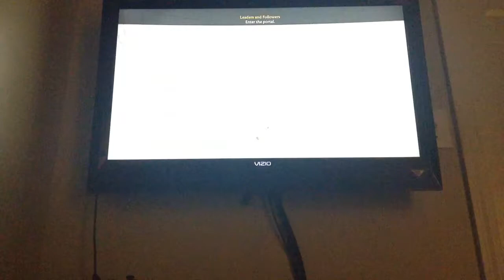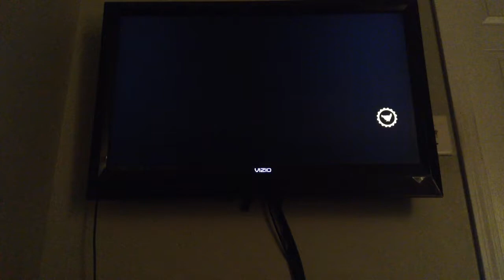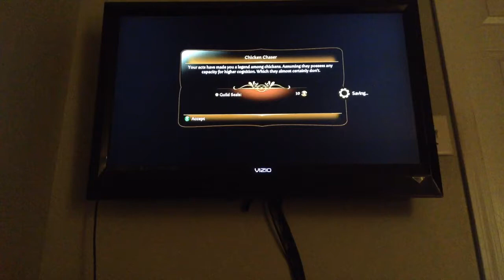Fable 3 episode-8 Mercenary brawl/Chicken suit!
We have defeated the big boss captain saker and we have spared him because we need all the help we can get for the revolution against Logan. And the people of brightwall need our help again so we have to help some town people to help the dwellers because we still need to help and we need to do something about it or else the dwellers will die.